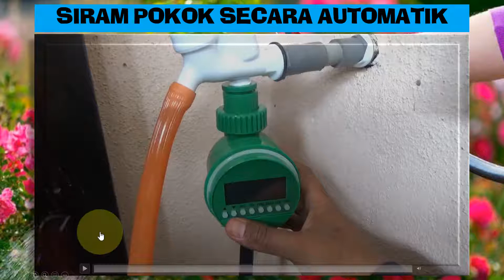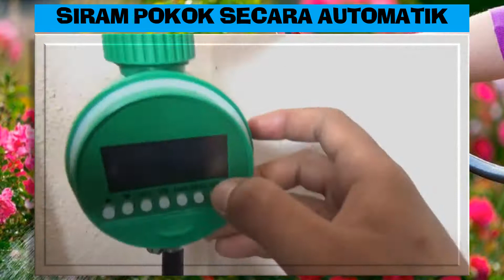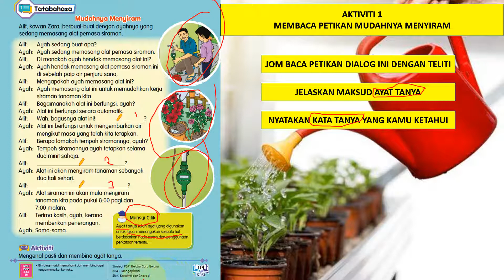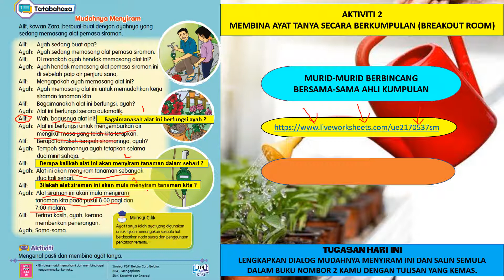Mudahnya Menyiram Bahasa Melayu Tahun 4 Halaman 119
Bahasa Melayu
Mudahnya Menyiram
Tahun 4
Halaman 119

Selamat belajar.